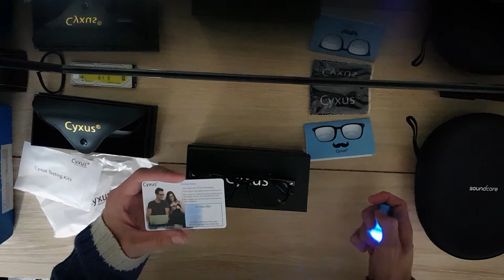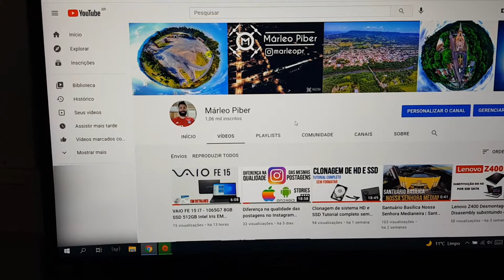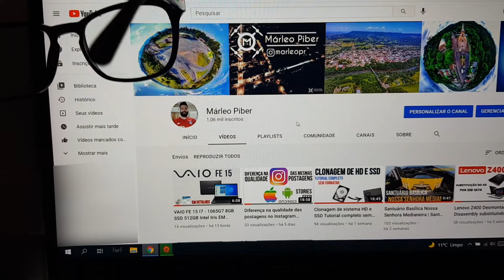Óculos bloqueador de luz azul, realmente ajuda? Review unboxing Cyxus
👓 Neste vídeo mostrando o Óculos bloqueador de raios de luz azul emitidos por telas de computadores e TVs, comprado na loja oficial da Cyxus na AliExpress que eu comprei para meu uso particular.

👓 Link do óculos do vídeo na loja oficial Cyxus na Ali Express

👓 Link do óculos do vídeo na loja oficial Cyxus na Amazon: